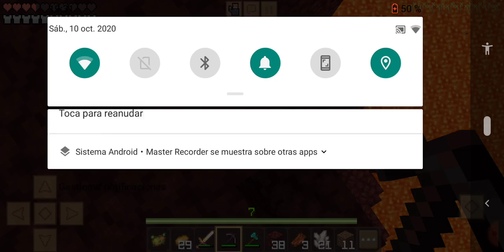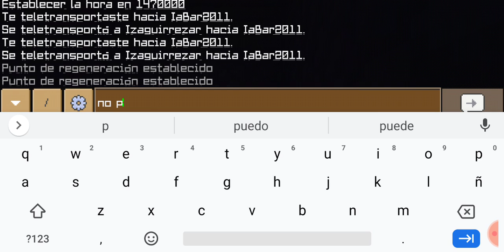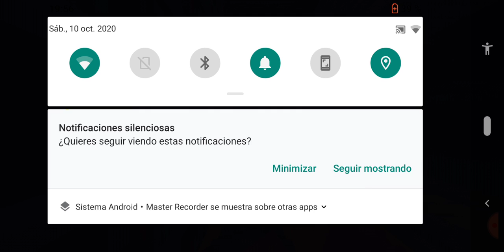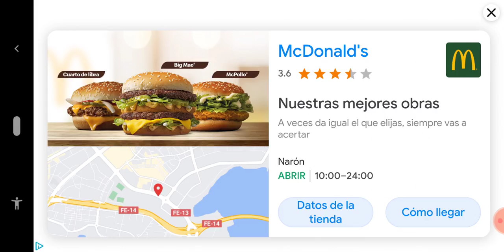IaZar#5 Vida el el Nether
IaZar#5